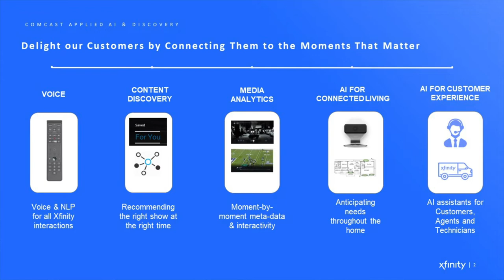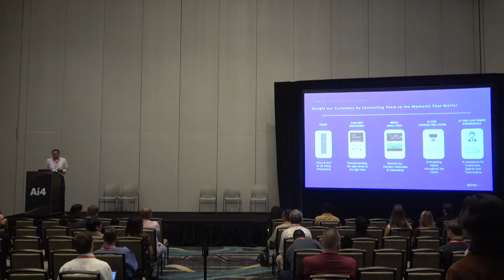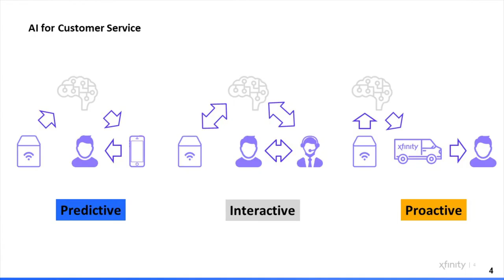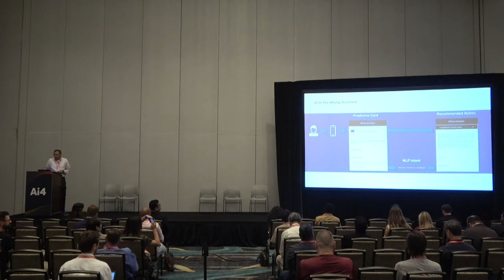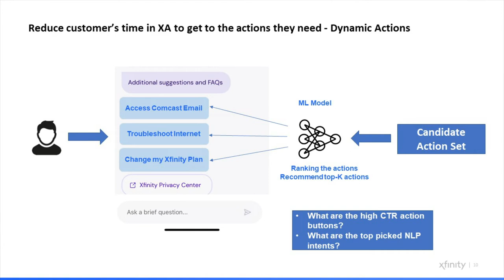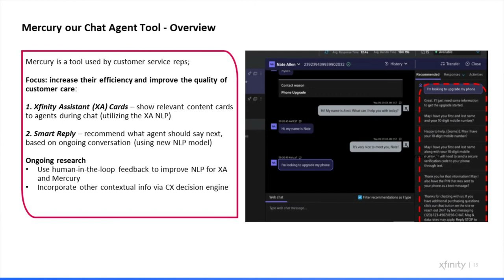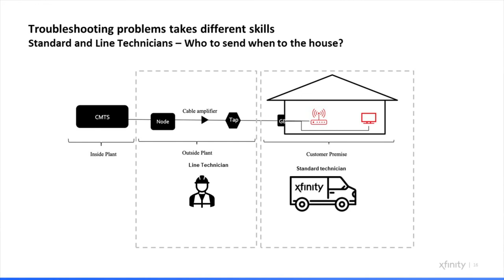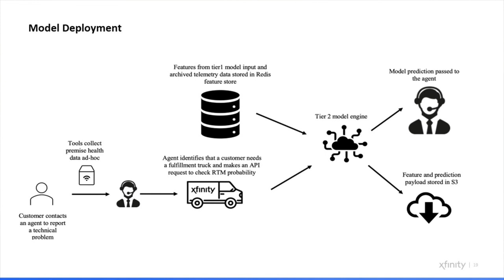How Comcast Improves Customer Experience with AI/ML with Comcast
Amit Bagga, SVP, Entertainment and AI Technology, Comcast

Abstract:
In this talk, I will first give an overview of Comcast’s Applied AI/ML Center of Excellence. I will be giving an overview of the types of problems we are solving to enhance Comcast’s products. The talk will then deep dive into applications of AI/ML to enhance the Customer Experience for Comcast’s customers. These applications can be bucketed into three high level categories – Interactive, Predictive, and Proactive. The talk will describe at least one application in each of the categories.